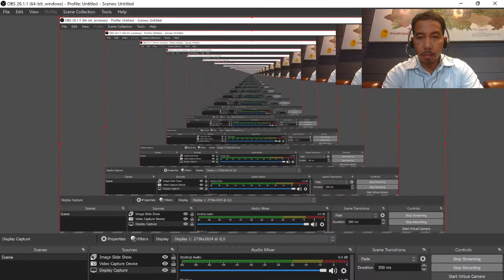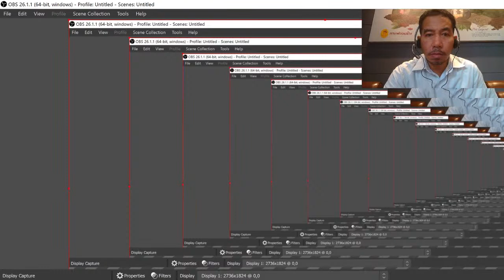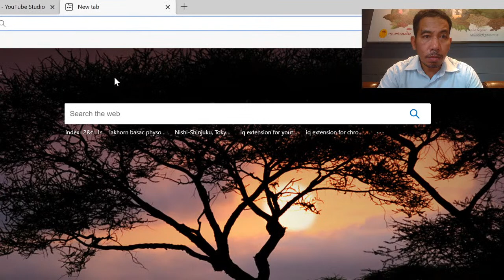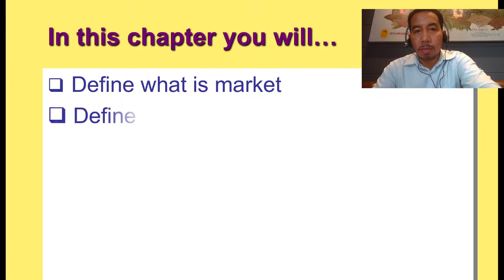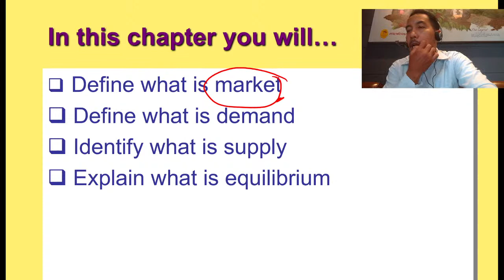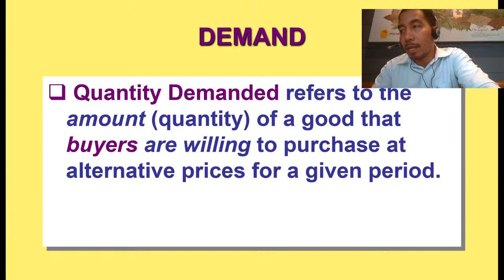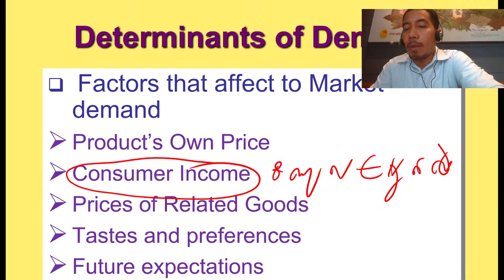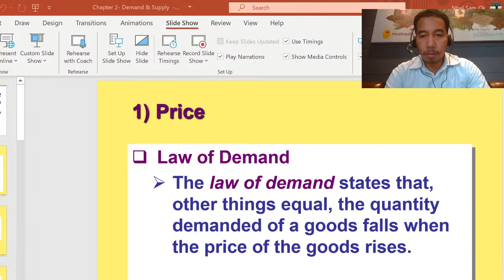Principles of Economics, Chapter 2: Demand & Supply (How market work)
This video explains the ways market work and some the meaning of demand, supply, market. On the other hand, explains the some theories relate to demand and supply.